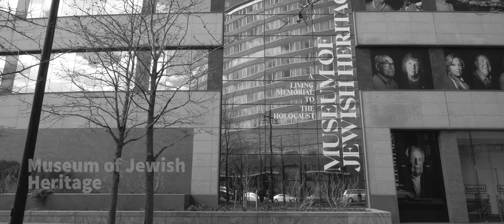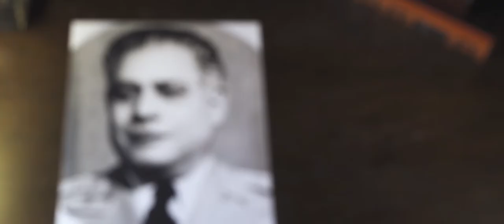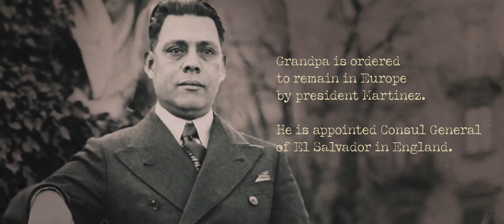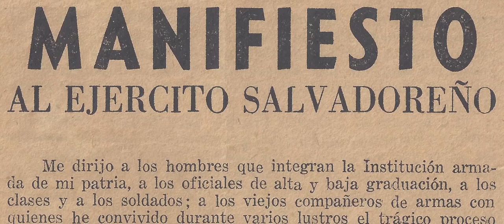OSAIN - Feat. Luisito Quintero - The Rescue - A Live-Film Concerto by the Castellanos Bros. NYC 2019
THE RESCUE - A Live Film Concerto by Alvaro and Boris Castellanos - live in New York City, featuring latin jazz master percussionist Luisito Quintero performing the afro-cuban chant 'Osain'.  The performance took place on March 14, 2019 at the Museum of Jewish Heritage with support from the Battery Park City Authority.  THE RESCUE pays homage to José Aturo Castellanos - the "Salvadoran Schindler" and tells the story of his rescue of thousands of lives during the Holocaust.  * Special thanks to the Battery Park City Authority and the Museum of Jewish Heritage.

Filmed by: Alvaro & Boris Castellanos, Alejandro Ramos
Sound, Video Editing: Boris Castellanos